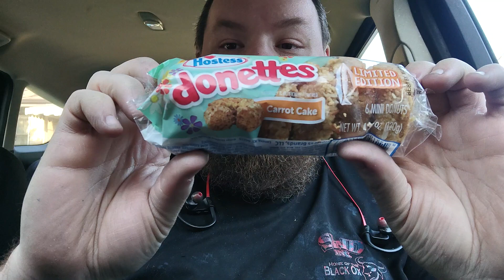Brandon's Sampler Platter: Hostess, Carrot Cake Mini Donettes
Trying out some seasonal Donettes from Hostess!